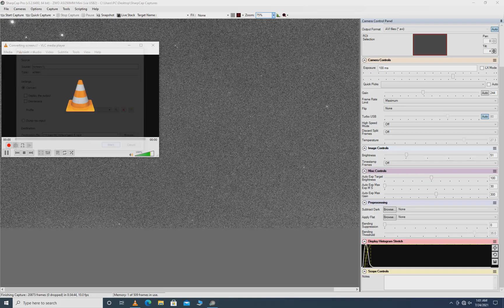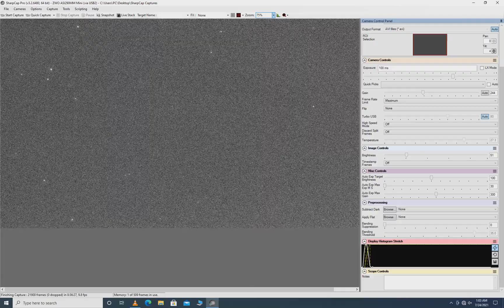Night sky tracking session: training n° 4: night between 23/07/2021 and 24/07/2021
Setup:
Camera ZWO ASI 290MM (IMX290MM: 1/3” (5.6mm x 3.2mm)
Lens 100mm/2 (U.S.S.R. brand “Helios”) used in old night vision device
Field of view: H (around 3° 12’ 00”), V (around 1° 49’ 20”)

Software managing the camera: SharpCap
Video capture: VLC (introducing some lags, in reality the video stream was far more fluid (10im/sec))
Capture parameters readable on the interface of SharpCap (right part of the screen)

Den Haag, Netherlands
24/07/2021: 01H03-01H05 (around) (local time)
Partly cloudy night, almost full moon
The tracked object(s) is(are) always un-resolved, punctuals: it(they) seem(s) like small elongated track because of the time exposure used for videos (100 ms/im: 10im/s).
Object with a periodic fluctuating brightness: periodicity.
(i suppose like a satellite self rotating and periodically exposing reflective part (solar panel, body,...) to the sun).
Area in the sky considered from my position: South East direction, angular altitude from horizon between 30° and 50°, during observation.

Manual tracking on simple video tripod.